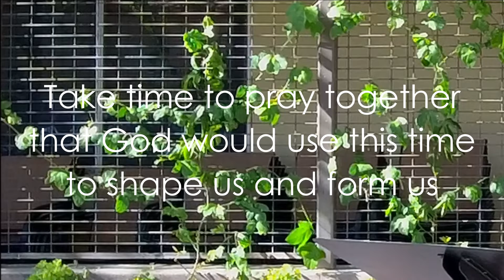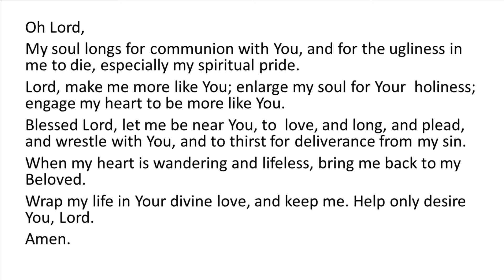210331 AV Psalm 63 Opening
Grace Fellowship Church
Costa Mesa, CA
Women's Ministries
Spring 2021